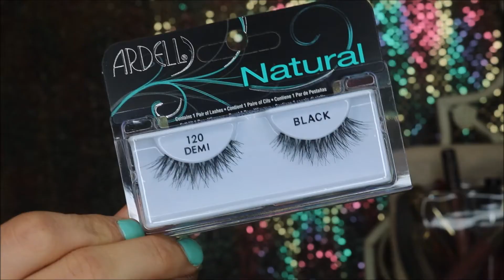Soft Smokey Glitter Cut Crease with Nude Lip | Jodie Ping Elkins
SOFT SMOKEY GLITTER CUT CREASE & NUDE LIP

MUA: Jodie Ping Elkins @makeupwithJodie

Using 99% Makeup Geek Cosmetics eyeshadows: beaches  n cream, creme brulee, cocoa bear, americano, shimma shimma.

Glitter in the crease is Stila Cosmetics Magnificent metals liquid eye shadow in shade Kitten Karma.

Brows are Anastasia Beverly Hills dipbrow pomade in medium brown.

Liner is KAT VON D Tattoo liquid liner in shade Trooper.

Blush is BECCA Mineral Blush in shade flower child. Highlight is Champagne Pop by Becca.

Lips are Kat Von D Everlasting iquid lipstick in Bow n Arrow

Please leave any questions or comments in the box below.